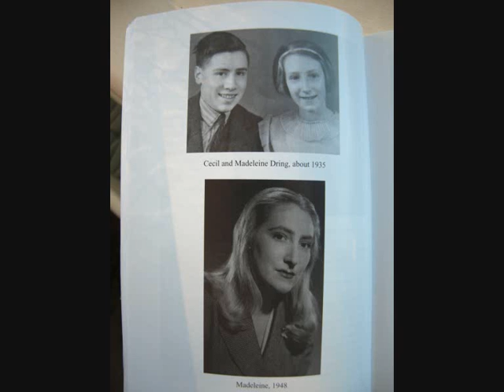MOTO PERPETUO by Madeleine Dring, played by Ro Hancock-Child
Moto Perpetuo by Madeleine Dring (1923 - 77), played by Madeleine's biographer Ro Hancock-Child. Solo piano piece in the style of a Prelude by J S Bach, with some humorous Dring touches !